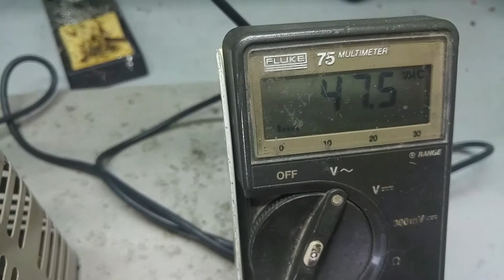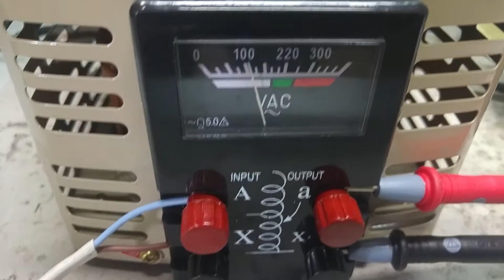שנאי ויארק 1KVA 0V-250V 036323266